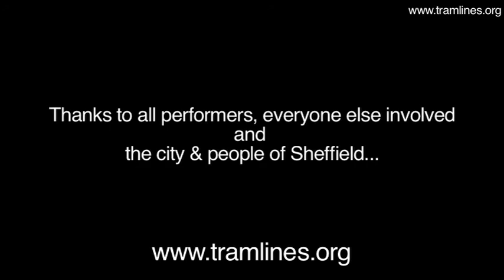Tramlines - SMC Part 3 - Jai Ho Special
Tramlines / Sheffield Music City - The World Stage at the Peace Gardens.
Alan Deadman from the JuJu Club & Musical Works has put together a great mix of live music, both familiar and new, local and global for your delight
Featuring     SUE PERKINS  &  THE DINNINGTON COLLIERY BAND   -   MC NIGE   -OLYMPIAD CHEERLEADERS   -   SUN   -   LA JAZZ   -   THE STOOPS   -   KATE, SARAH  &  MARK   -   ABELWELL   -   SOPHIE MEI   -   FRANK WHITES BLUES BAND   -   ROULEMENT   -   THE NOISE BLASTERS   -   ROBERT MASEKO  & CONGOBEAT   -   THE SHEFFIELD SAMBA BAND   -   THE BAGHDADDIES   -   THE SLUMDOG MILLIONAIRE Dance with NISHA  &  K.DEE.K Dance troupe. Video presented by Kem & produced by Ashley Karrell.